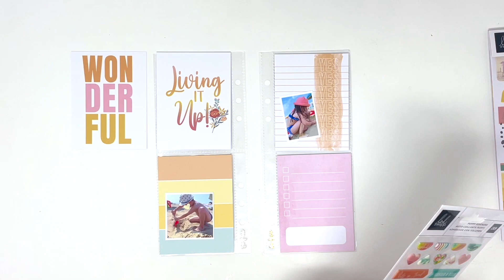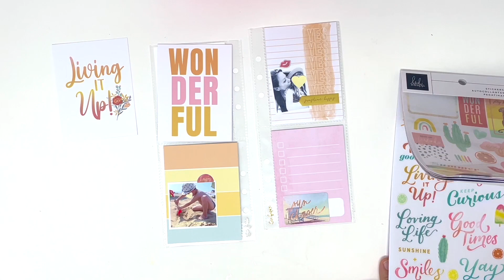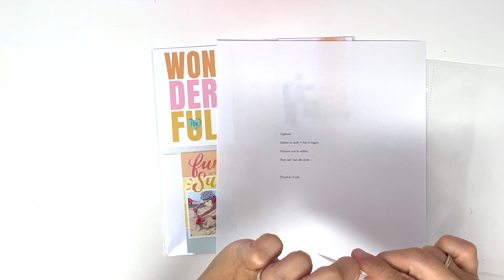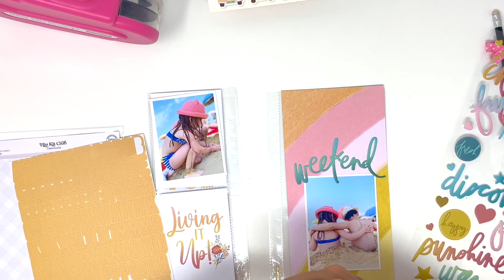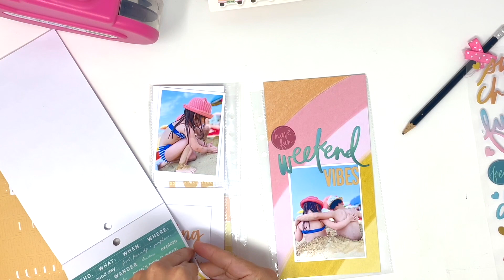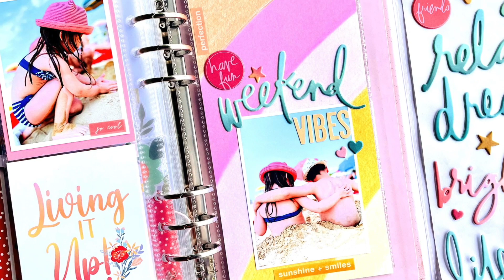LET'S MAKE TWO POCKET PAGES | ELISA FORNEZZA | JUNE 2022 HIP KITS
Hi crafty friends! Elisa Fornezza here!  In this video I created two pocket pages for my PL album with the awesome monthly kits that you can find on the Hip kit club webside
I created the spread with the June 2022 Hip kits mixing together products from all the kits!
I used a lot of ephemeras from the Main kit the Embellishment kit and the Pocket Life kit

Thank you so much for stopping by, I hope that I've inspired you today!
Elisa